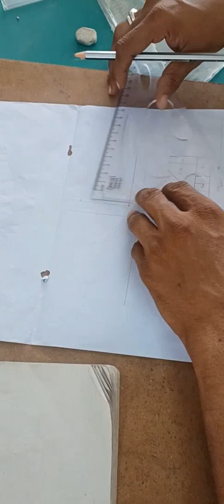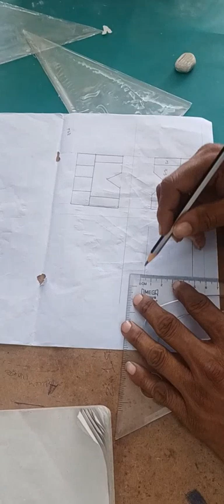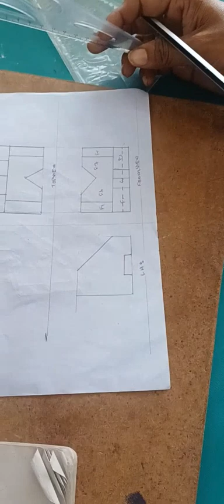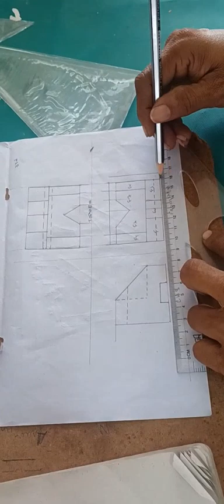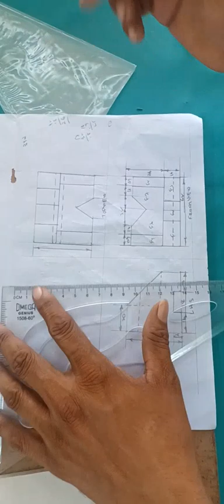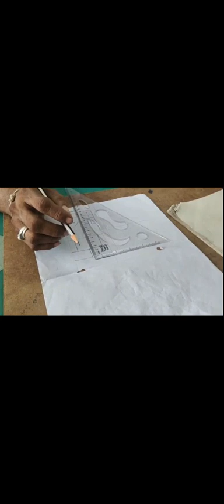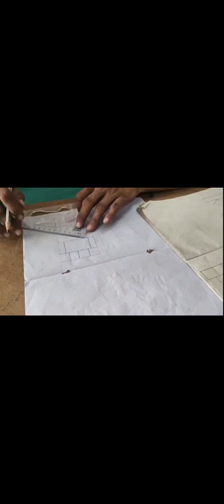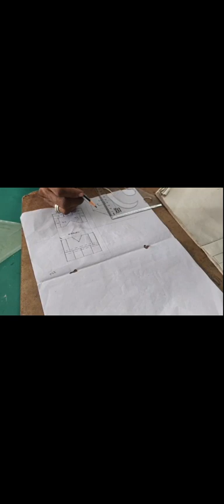isometric view...3rd angle projection given drawing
An isometric view is a two-dimensional representation of a three-dimensional object, aligned to three axes. Axes are visible or invisible guidelines that establish directions for measurement. The axes intersect at 120-degree angles, forming 60-degree relationships.
When looking at an isometric drawing, three views are evident. The top, left, and right sides are the views that are on display in an isometric drawing. An isometric drawing is created using three axes. The three axes are formed from a vertical line with two horizontal lines at 30-degree angles.